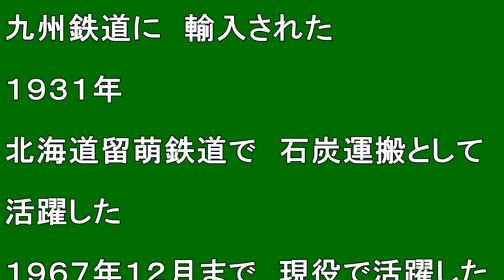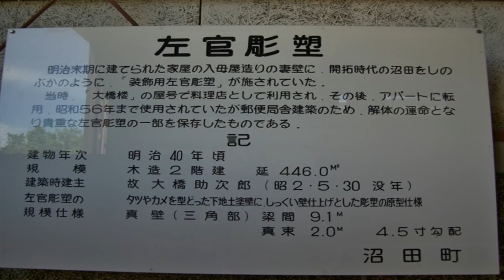【北海道観光】小型の「クラウス15号蒸気機関車」を見てきました ♪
撮影日　２０１０．７．１３